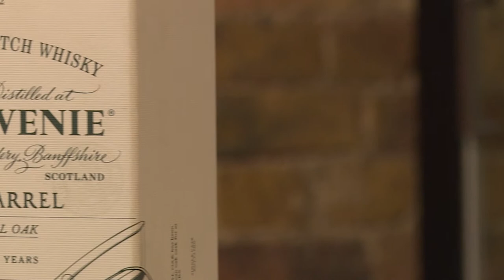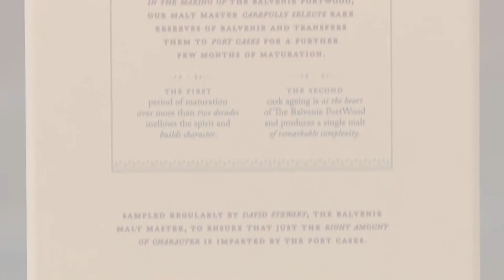Roux Scholarship 2018: PRIZE PACKAGE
These are the fabulous prizes for the winner of the 35th Roux Scholarship, given by our generous sponsors and partners.